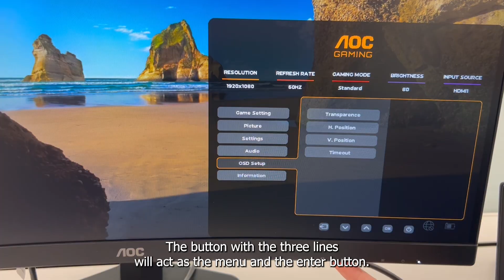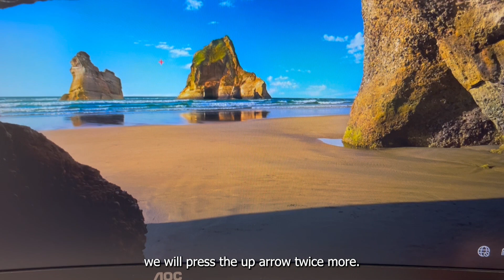C27G4X Monitor Setup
Learn how to set up your C27G4X gaming monitor and get the most out of it.